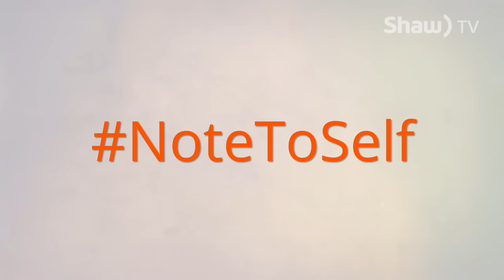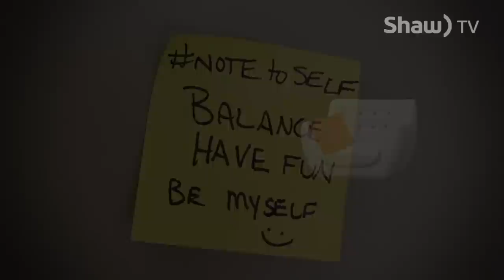PowHER TV | Season 1, Episode 2 | Josie Osborne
PowHER TV is clearly different.  It demonstrates that WE, as women, have all of the collective wisdom and answers that we need.  WE are the experts.  WE are whom we’ve been waiting for.  The ANSWERS are all here – among us.  Our job is to connect, communicate, collaborate and share these answers.  Together, we grow stronger.

Each 30-minute weekly episode features one InspireMe engaging interview with a Canadian woman making an impact in sport, business, the arts or community leadership. We learn about her story, the impact she is looking to make and how she stays strong in her life.

Solutions are also provided for women – tangible tips, tools, ideas and strategies to build powHERful lives – MoveMe, FuelMe, TeachMe and NoteToSelf.

PowHER TV encourages the concept of building an interactive two-way interactive dialogue. Women can engage with hosts and guests online, provide their input and feedback on weekly polls and continue the conversation via social media at PowHERTV.

We are looking to redefine women's media in Canada and the impact it can make.  For more info and this week's poll visit powHERTV.com